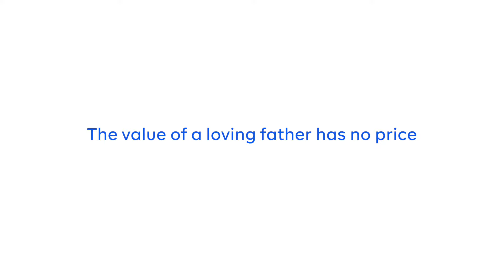Paint With Dad: Investing in a Different Type of Bond | Father's Day 2021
Father's Day Paint and Sip event with Cowrywise: Paint With Dad

For Father's Day this year 2021, we hosted fathers and their children to a Paint and Sip event at Cowrywise HQ. It was an amazing opportunity for them to bond over drinks, food, and a cozy activity.

Some of them had emotional stories to share with us. Grab a tissue, you might cry 🥺

Alma Asinobi, a content marketer at Cowrywise, shared a hilarious and heartwarming story of her childhood, and why this Paint & Sip event means a lot to her on a personal level. Catch up on the short read here:

Happy Father's Day from Cowrywise 💙

If you're looking for a secure savings and investment app that gives interests higher than your regular bank, then Cowrywise is perfect for you!